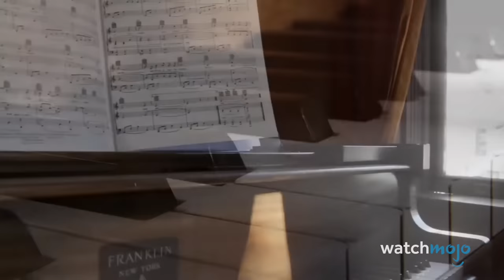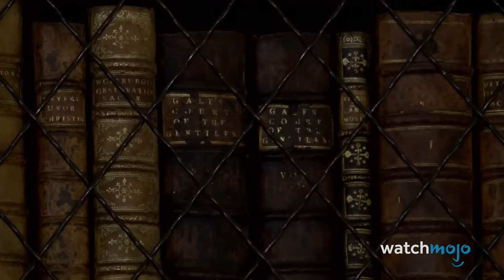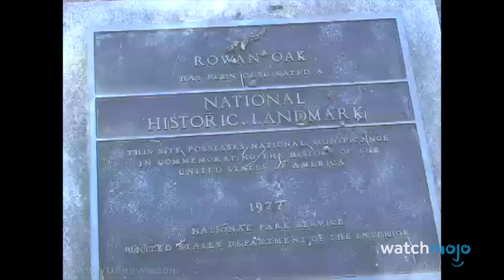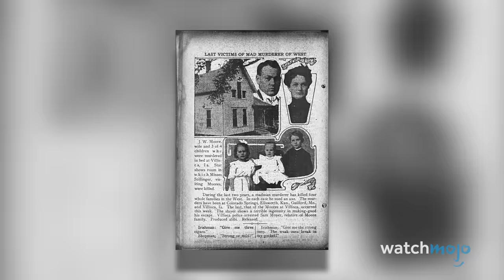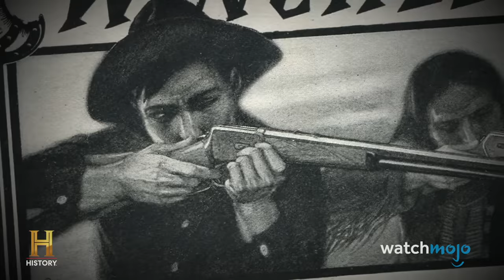Top 20 Famous Real Life Haunted Houses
These haunted houses will freak you out! For this list, we’ll be looking at the scariest houses that allegedly suffer from paranormal activity. Our countdown includes House of the Seven Gables, Rowan Oak, Franklin Castle, Whaley House, The Amityville House, and more! Have you visited any of these places?